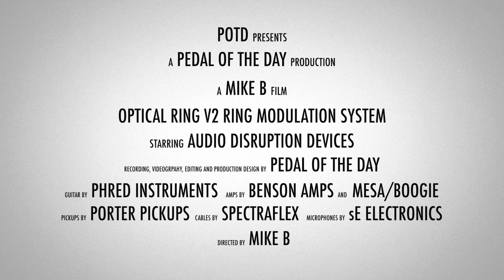Audio Disruption Devices Optical Ring V2 Ring Modulation System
This is a demo video of the Optical Ring V2 Ring Modulation Fuzz System effects pedal from Audio Disruption Devices performed and produced by Pedal of the Day. for more effects pedal reviews and demos, and be sure to check out more of the videos on our YouTube channel as well. Cheers!